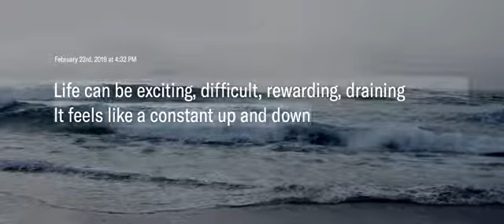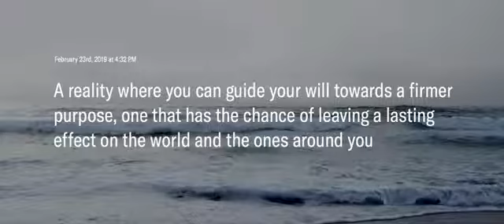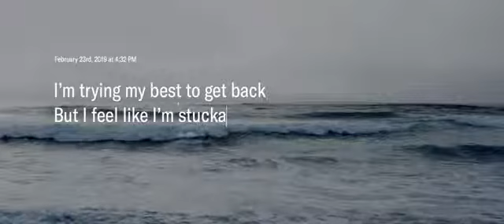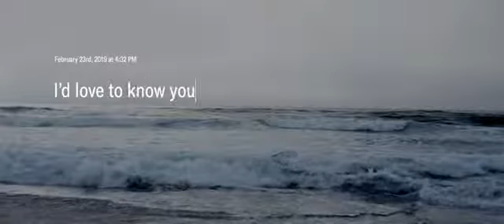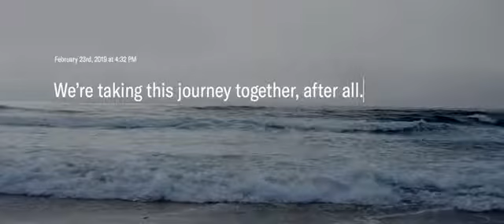why I've been gone (a personal note 📝)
Putting these thoughts on paper has been tough, but I wanted to share why I haven't uploaded any new music recently. » Help me out by taking the survey: